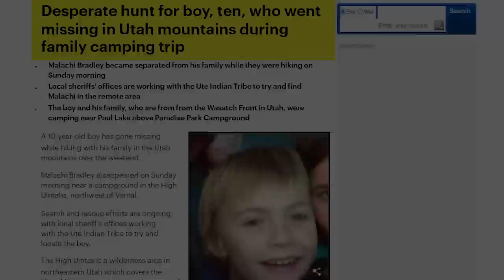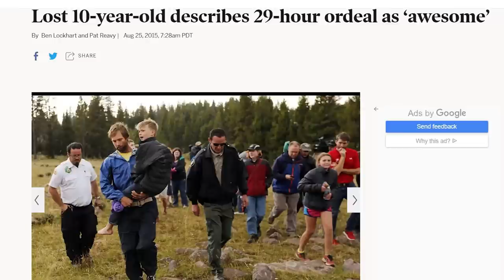LOST in the UTAH Mountains | Malachi Bradley Story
Hi Guys,
In August of 2015 a 10 year old named Malachi Bradley and is family went camping in the high Uinta mountains of North Eastern Utah.  While camping young Malachi went fishing for trout, after catching one he decided to look for mushrooms in the forest. Malachi went missing after a short amount of time . The family contacted the authorities and large search and rescue operation was  put together to find him and see if they could return him to his family. We find out what happens to Malachi.

Keep Hiking!

►►WATCH OTHER VIDEOS Base Camp Chris🎥

-Sources:
Deseret News

Daily Mail.com
A ten-year-old boy who vanished while hiking with his family in eastern Utah has been found alive more than 24 hours after he got lost while looking for mushrooms near a remote mountain lake.

Malachi Bradley, who was reunited with his family on Monday after disappearing on Sunday, survived by curling up between some rocks as temperatures dropped into the upper 30s overnight.

The boy wrapped his T-shirt around his legs and huddled in his jacket to keep warm in the area near the Wyoming border before he was spotted by a rescue plane and picked up by a helicopter.